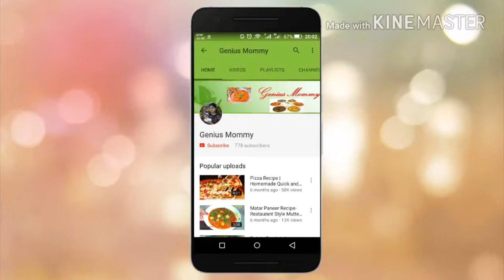Lauki ka halwa | लौकी का हलवा बनाने आसान तरीका | How to make Loki Halwa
Lauki ka Halwa is sweet delicious and healthy recipe. Here i am showing you a very easy way to make it. try this recipe at home and share the video with your friends and family.